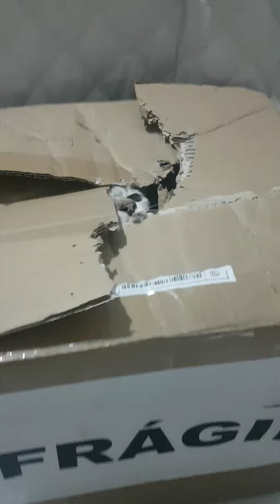Death Box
insert your hand here to die